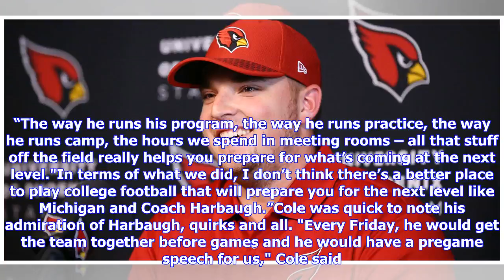Breaking News | Consistency and versatility have lineman Mason Cole ready to make an impact with Ca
Breaking News | Consistency and versatility have lineman Mason Cole ready to make an impact with Cardinals

Offensive lineman Mason Cole showed up so consistently in college that he can quickly recall the exact number and dates of practices he missed. "I missed two – let me see– three practices because I was sick," said Cole, the Cardinals' third round draft pick from the University of Michigan."They were in a row. It was kind of a bummer. I was pretty sick, too, and it was Michigan State week my junior year."Cole would be cleared to start for the rivalry game, which the Wolverines won 32-23. He set a...